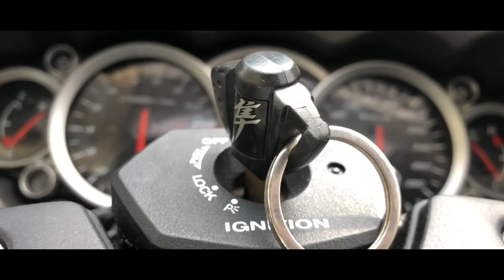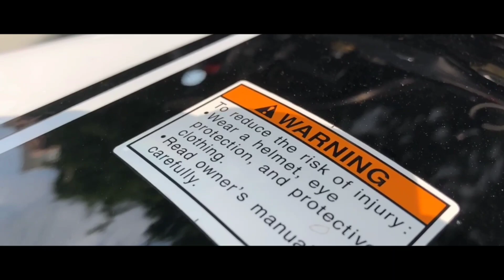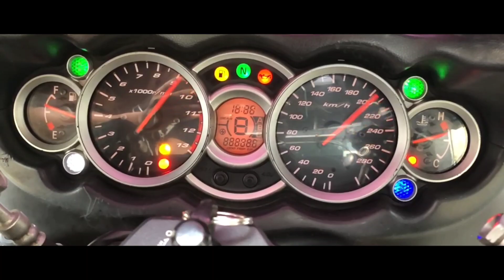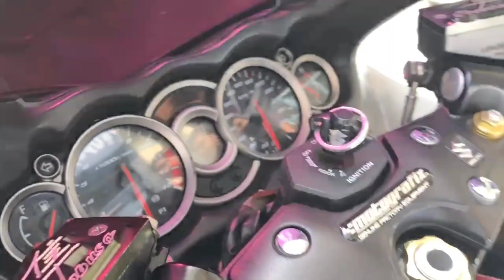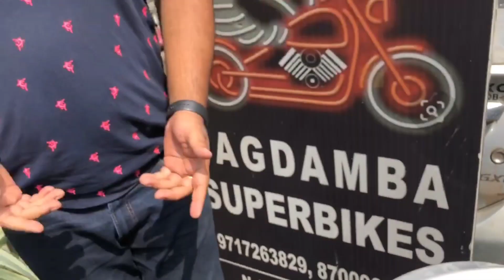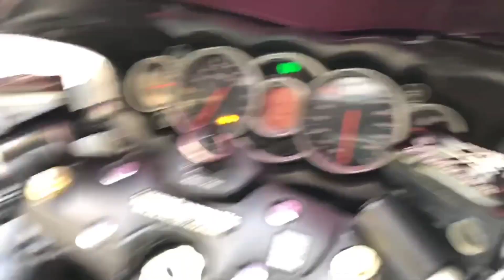HAYABUSA BREMBO ABS AVAILABLE IN BLACK | WHITE | COLOUR AT JAGDAMBA SUPERBIKES IN VERY GOOD PRICE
WELCOME TO JS JAGDAMBA SUPERBIKES . WE HAVE ALL KIND OF SUPERBIKES OF ALL BRANDS WITH GREAT OFFERS.

SO PLZ COME AND VISIT OUR  SHOWROOM IN EAST DELHI LALITA PARK.

FACEBOOK--  Jagdamba Bikes & more

N141 NARAYAN NAGAR LALITA PARK LAXMI NAGAR DELHI